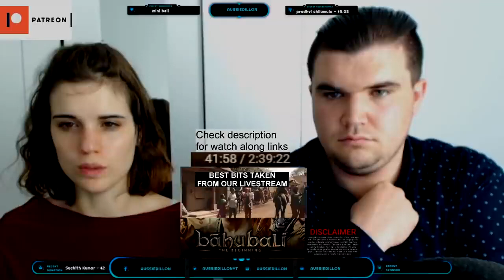BAHUBALI: Bhallaladeva Entry Scene REACTION - Bull Fight Scene - Rana Daggubati - Aussie Dillon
Follow OUR on:
- INSTAGRAM  AuzzieDillon
- SNAPCHAT taniadillonyt